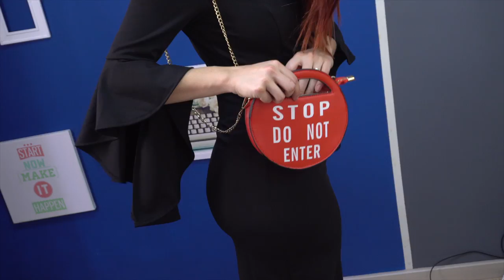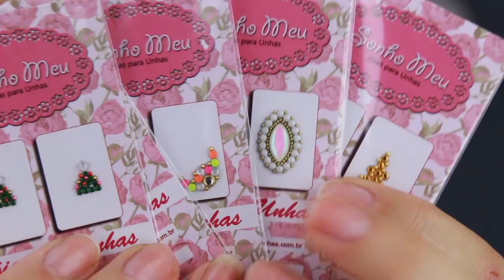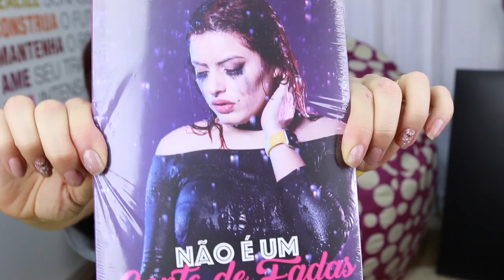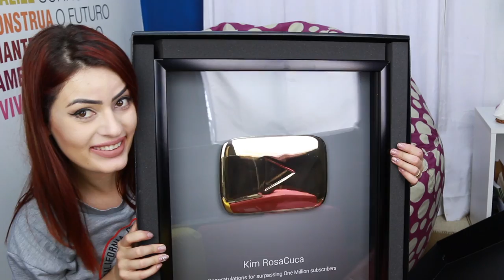RECEBIDÃO DE NOVEMBRO #2 - O SORRISÃO NA TESTA + LIVRO E MOMENTO ÍNTIMO (RARO KKK)| KIM ROSACUCA